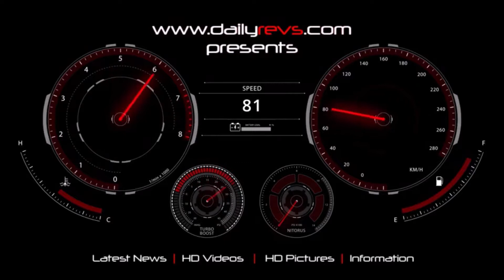2021 Mercedes Benz AMG GT Black Series | Magma Beam | Track Performance !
2021 Mercedes Benz AMG GT Black Series

The new super sports car perfectly embodies the brand's rich tradition in motorsport, as well its many years of expertise in developing complete vehicles which impress in every respect. The result is an output of 537 kW (730 hp) from a V8 engine with a 'flat' crankshaft, combined with active aerodynamics and a design which stems directly from the current AMG GT3 racing car.

00:00 - Intro
00:23 - Driving Performance
04:23 - Design